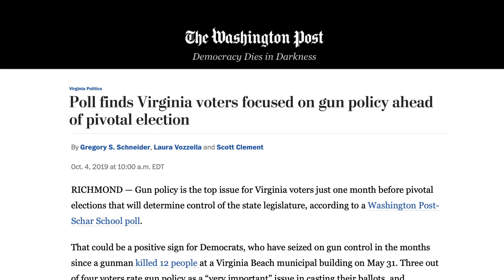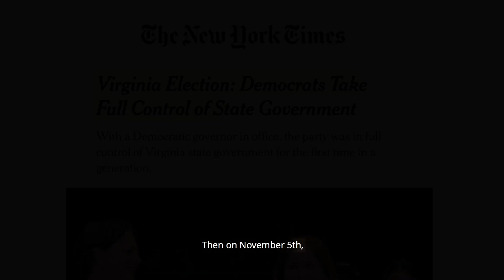2019 Election Victory in Virginia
Gun policy was a top issue for Virginia voters in 2019, and they elected a Gun Sense Majority in both the VA House of Delegates AND the VA Senate!

The gun safety movement has never been stronger, and the gun lobby has never been weaker. We saw that in Virginia, and we’ll see it again in 2020.